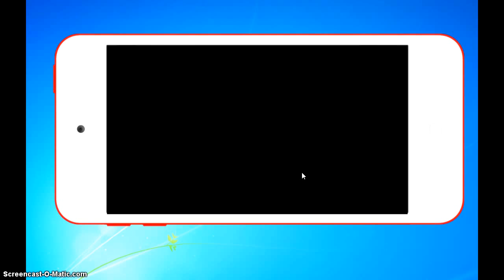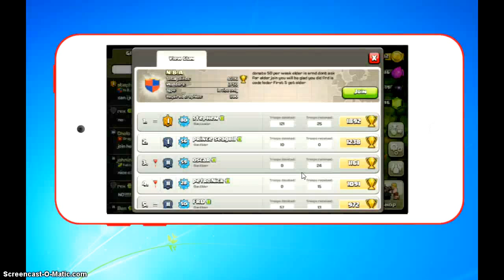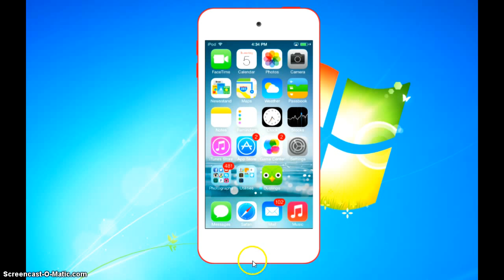[Clash Of Clans- Showing my village [P1]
My first video! In the video, I did sound like a girl because of the mic. Put the Quality on 720.